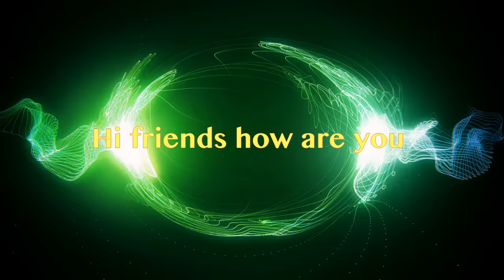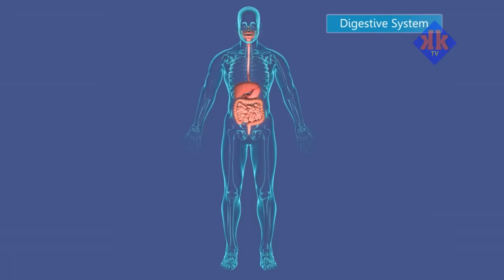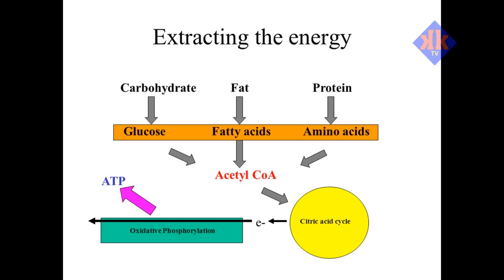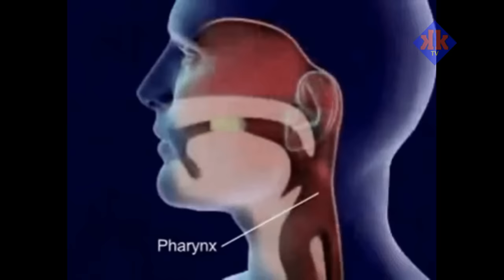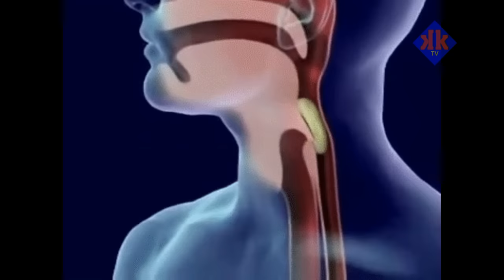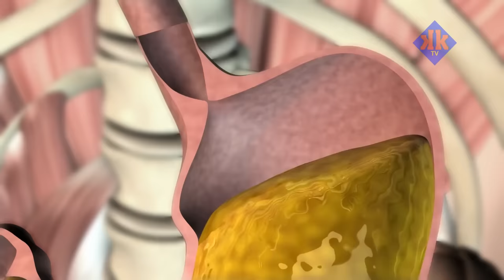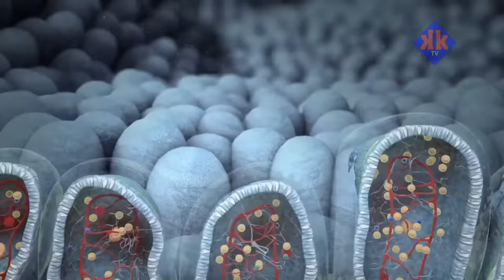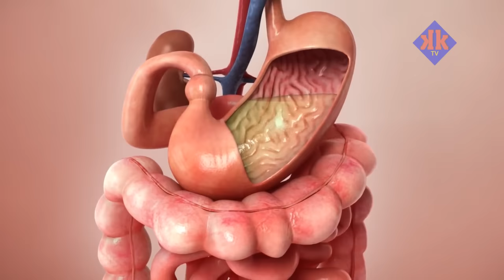How the digestive system works step by step? IN Kannada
Digestive System (Anatomy): How It Works

♪ MUSIC CREDIT▹▹▹▹▹